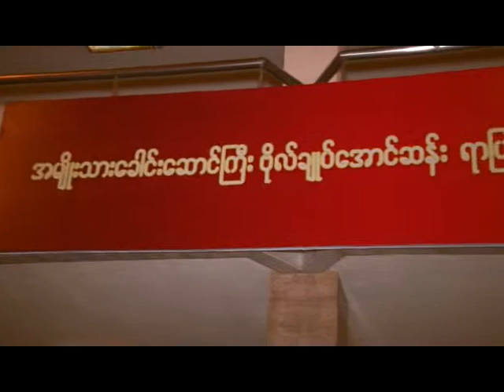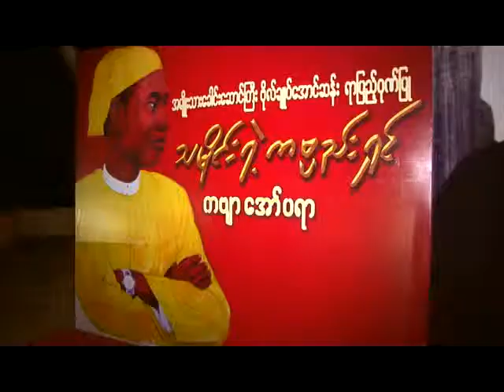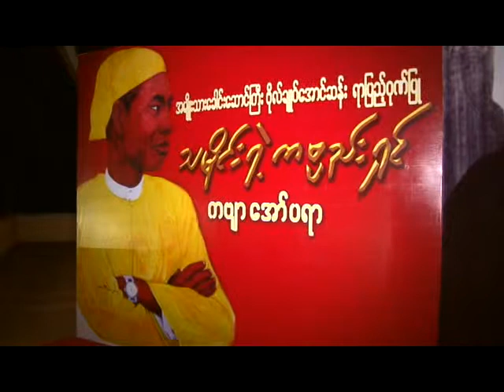Bo_Guot100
ဗိုလ္ခ်ဳပ္ေအာင္ဆန္း ႏွစ္(၁၀၀)ျပည့္အထိမ္းအမွတ္ 'သမိုင္းရဲ႕ကဗၸည္းရွင္' ကဗ်ာ၊ ေအာ္ပရာေဖ်ာ္ေျဖပြဲ